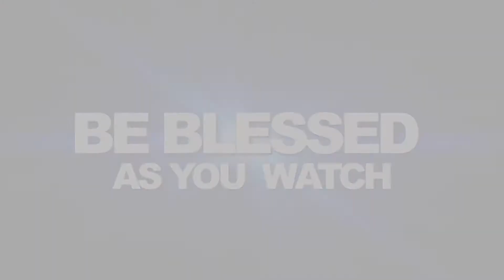BEING THANKFUL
REV. SAMSON AJETOMOBI